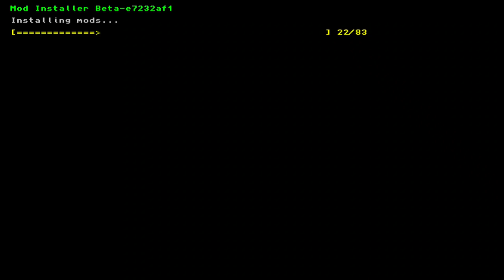Super Smash Bros. Ultimate Turbo Mode Mod CPU Tourney The Full Experience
Well I might as well just let this out because I never really could find use for it, but Alpharad Pichu and Mario popping off.